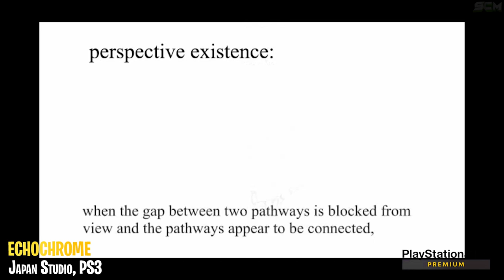LISTE DE TOUS LES JEUX PLAYSTATION PLUS PREMIUM STREAMING PLASTATION, PRÉSENTATION JEUX PS+ PRENIUM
0:00 Crash Commando | Creative Vault Studios, PS3
1:02 Demon’s Souls | From Software, PS3
2:56 echochrome | Japan Studio, PS3
4:14 Everybody’s Golf: World Tour | Japan Studio, PS3
5:14 Everybody’s Golf 6 | Japan Studio, PS3
6:02 Ico | Japan Studio, PS3
7:01 Infamous | Sucker Punch, PS3
8:17 Infamous 2 | Sucker Punch, PS3
9:51 Infamous: Festival of Blood | Sucker Punch, PS3
10:36 LocoRoco Cocoreccho! | Japan Studio, PS3
11:45 MotorStorm Apocalypse | Evolution Studios, PS3
13:11 MotorStorm RC | Evolution Studios, PS3
14:15 Puppeteer | Japan Studio, PS3
15:22 rain | Japan Studio, PS3
17:04 Ratchet & Clank: Quest For Booty | Insomniac Games, PS3
18:25 Ratchet & Clank: A Crack in Time | Insomniac Games, PS3
19:57 Ratchet & Clank: Nexus | Insomniac Games, PS3
21:41 Resistance 3 | Insomniac Games, PS3
23:10 Super Stardust HD | Housemarque, PS3
24:51 Tokyo Jungle | Japan Studio, PS3
26:25 When Vikings Attack | Clever Beans, PS3

▬▬▬▬▬▬▬ • BIENVENUE 😍 • ▬▬▬▬▬▬▬

▬▬▬▬▬▬▬ • PARTENAIRES 💪 • ▬▬▬▬▬▬▬

👉StealthGamer:
"SOISCOOLMEC"
"STRIKESOISCOOL"

TikTok "SoisCoolMecYTB"
👻Snapchat "soiscoolmec"

.▬▬▬▬▬▬▬ • TOP DON 💰 • ▬▬▬▬▬▬▬

▬▬▬▬▬▬▬ • MUSIQUE OUTRO 🎵 • ▬▬▬▬▬▬▬